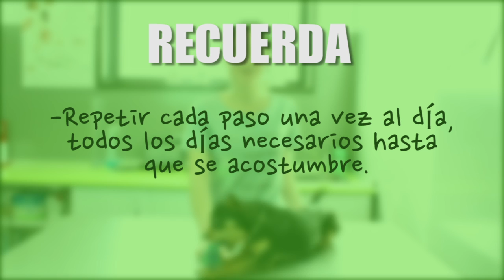Como Cepillar Los Dientes A Un Perro | Limpiar Dientes Perro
Cepillar los dientes a un perro es una acción necesaria y a tener en cuenta, ya que si no limpiamos con cierta frecuencia los dientes a nuestros perros, puede sufrir aparte de problemas bucodentales derivados por una mala higiene oral, otro tipo de enfermedades como renales o cardiacas.

Dado que muchos nos habéis preguntado sobre los correctos pasos para limpiar los dientes a un perro de forma sencilla, y comprobando que muchos otros no lo hacen de la forma más adecuada para la salud del animal, hemos decidido explicarlo de forma muy gráfica en este video.

Aun así, si tenéis alguna duda, podéis escribirnos en los comentarios.